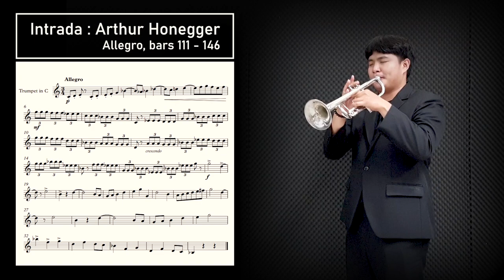Intrada : Arthur Honeggerv - Allegro, bars 111 – 146